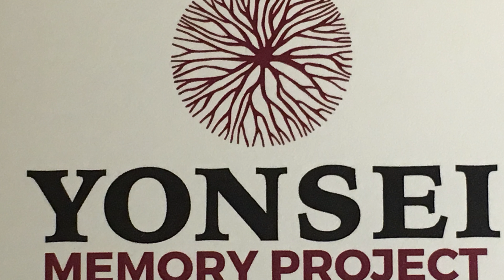CINDY VANG 4 22 19 1204 AM